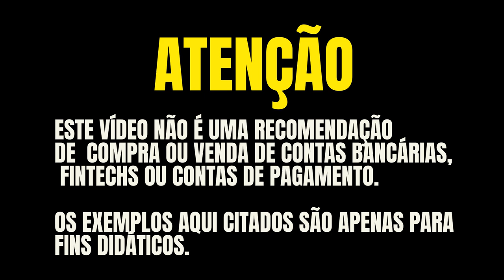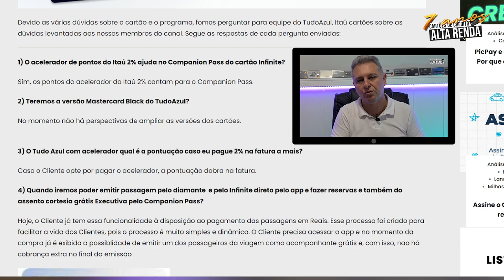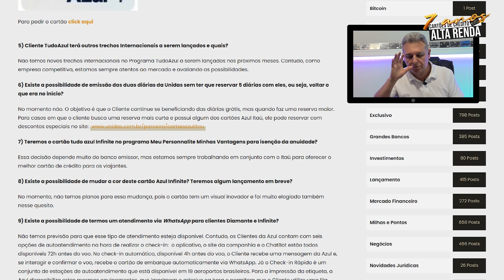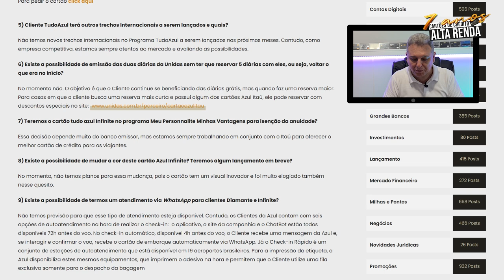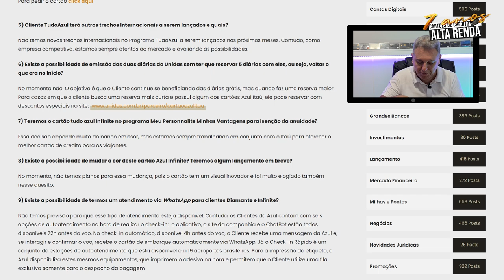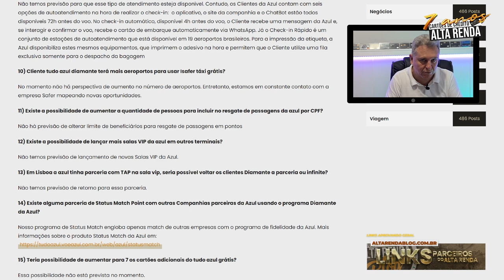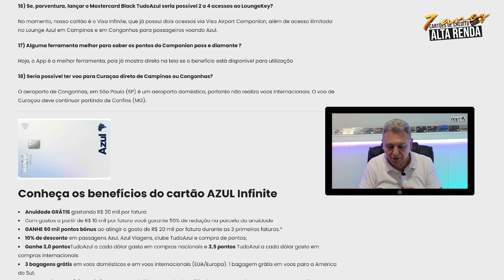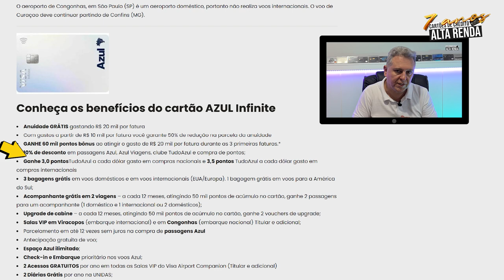💳TUDOAZUL RESPONDE NOSSAS DÚVIDAS E DEIXA CLARO TUDO SOBRE O TUDOAZUL INFINITE E CLUBE! SAIBA TUDO.